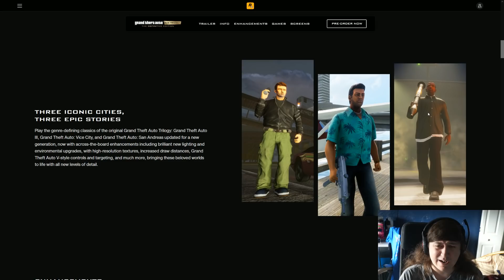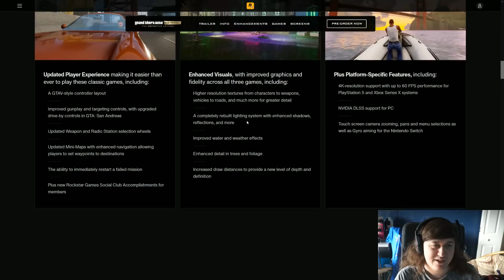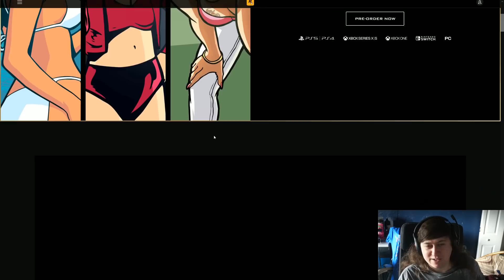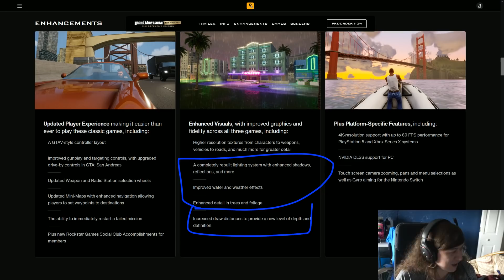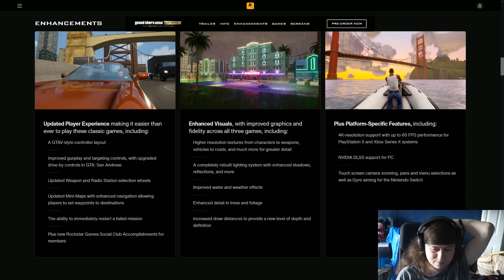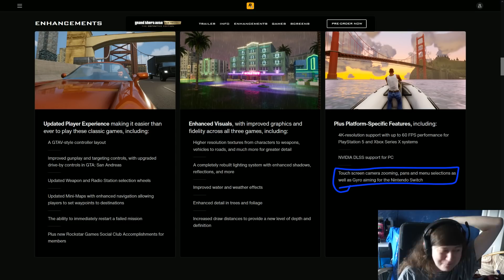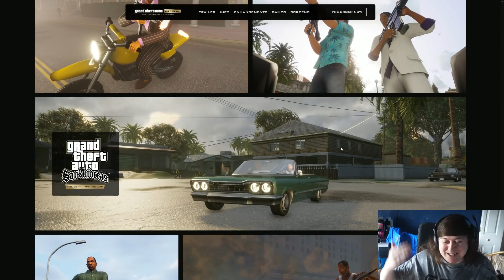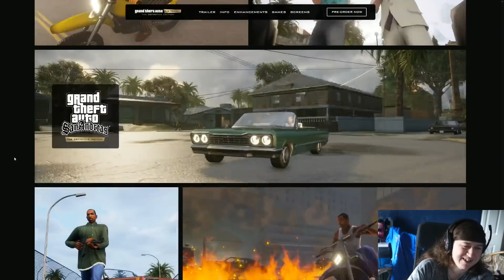Definitive Edition Reaction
I had to watch this live so people would stop bugging me about it during my stream, and now I'm posting it to Youtube to preemptively stop people bugging me about it here.
Also if there are tons of ads sorry, TakeTwo copyrighted the trailer so I can't control the monetisation (but that's fair enough, it is their video content)